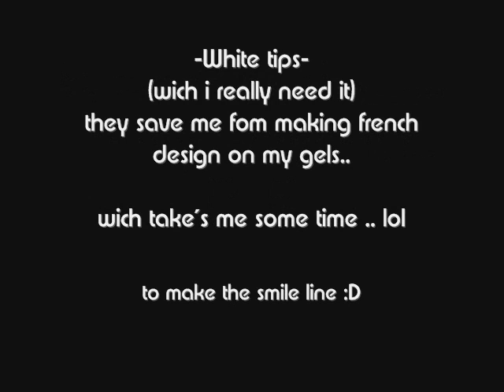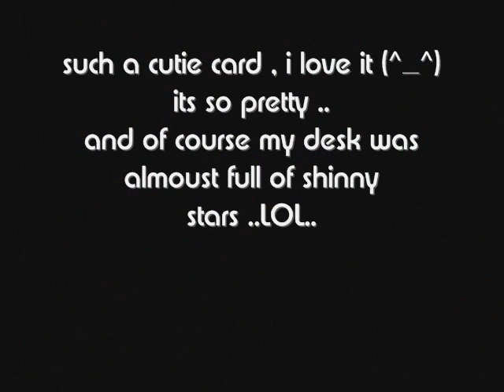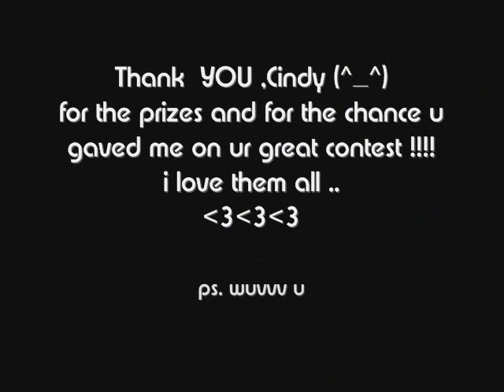Thank you! prizes from UnderTheLilyShadow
Today i received the prizes from UnderTheLilyShadow
(^_^) YAYYYYY.. she send some cute & pretty pizes !
THANK YOU,Cindy !!